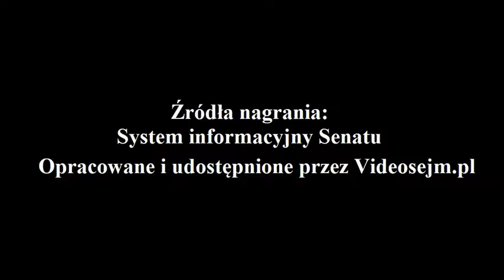Wojciech Konieczny - Ślubowanie - 12 listopada 2019r.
Wojciech Konieczny - ślubowanie - 12 listopada 2019 r.
1. posiedzenie Senatu X kadencji